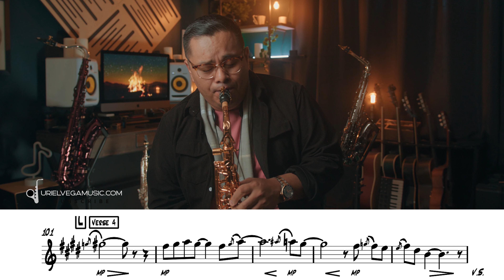Come Now is the Time to Worship | SHEET MUSIC | Alto Sax [Tutorial]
Here is the sheet music!

Hope its a blessing to you all !